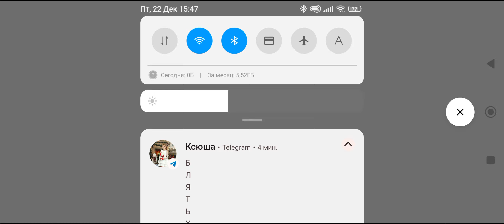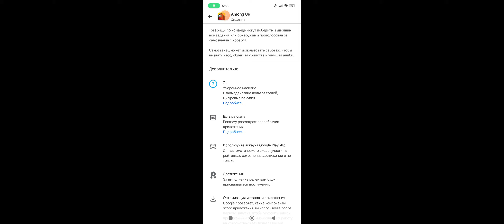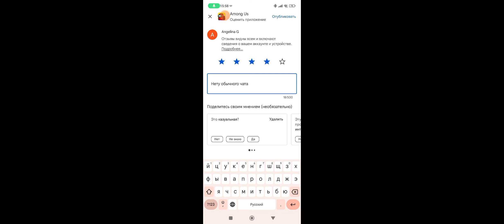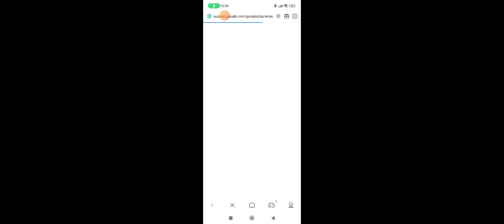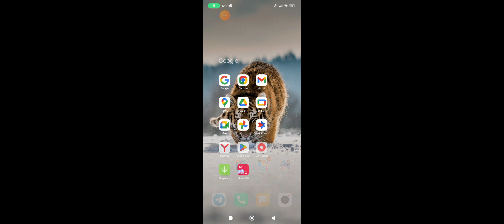22 декабря 2023 г.